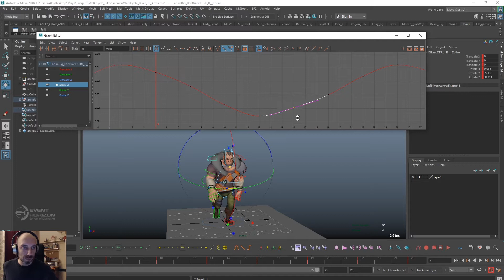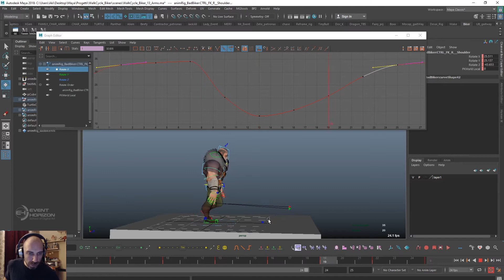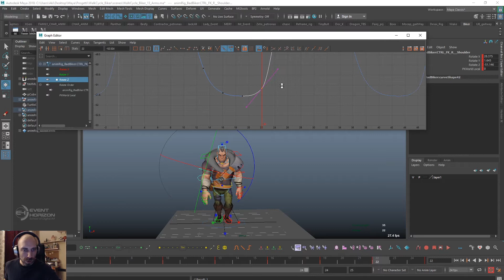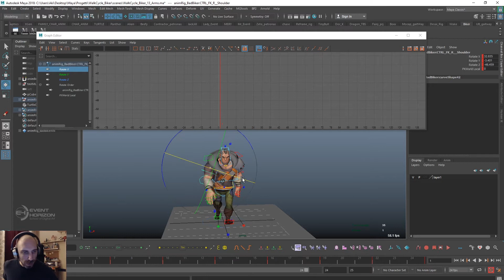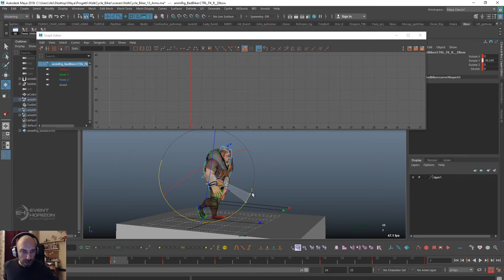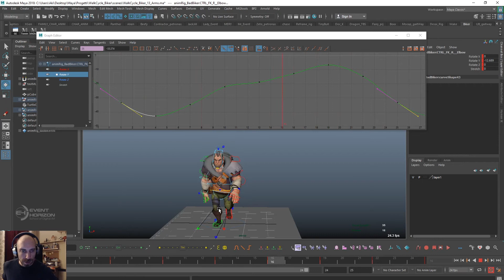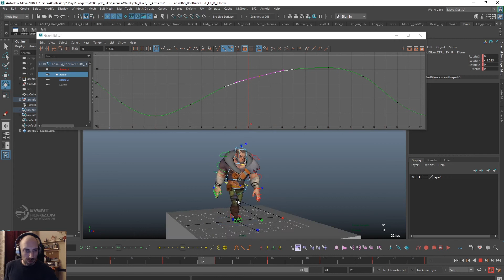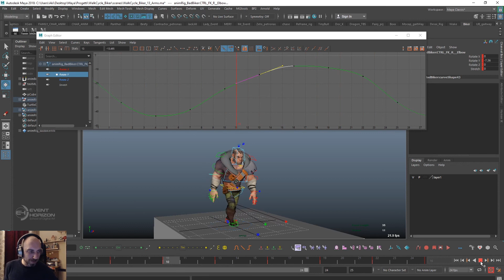Character Animation Walk Cycle (Part 11)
Fabio Cavaliere, docente in Event Horizon School di Character Animation, ci parlerà di Walk Cycle!

Restate con noi tramite i nostri canali social, per rimanere aggiornati su tutte le future lezioni gratuite!